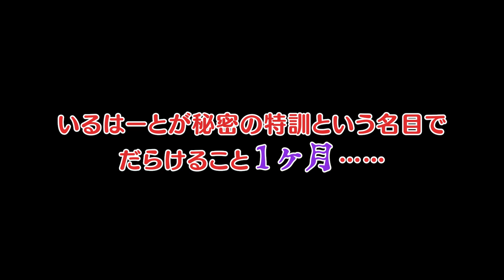秘密の特訓という名の休暇でした。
いるはーとはあぶりチキンや変なスタッフじゃなくて、
ちゃんとしたお友達とか姉妹がほしいいいいいいいい！！！
いるはーともう孤独は飽きたあああああ！！！！